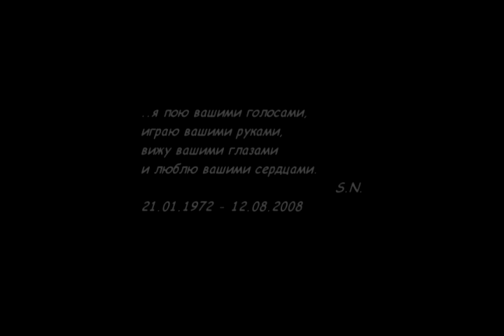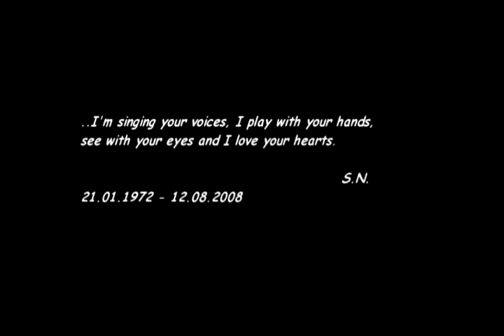Сохиб Нозимов - Remember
В память о Сохибе Нозимове

Этот человек открыл мне двери в волшебный мир музыки и я благодарю Бога, что наши пути когда-то пересеклись. Мой учитель!
Плейлист -  My soundtrack for films